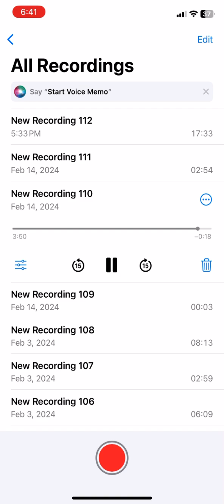Crime Scene Louie-“TM FEDS COMING” {2/24}• prod by Lakeside Murk• INSTRUMENTAL• 🔌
Crime Scene Louie - “STOP TM 🛑 I’m telling you, you’re literally Alien to humankind STOOOOOOP STALKING ME TM THIS IS FOR YOU….IF ANYONE KNOWS HER PLEASE SPREAD THE MESSAGE TO HER THNX” • 2/2024 Thursday •prod. Crime Scene Louie Lakeside Murder

“What if__time stopped..JUST…for a minute _ _ _ _ ?”
 it wouldn’t make a bit of difference.”

“CRIME SCENE L ON THE OST  /// Still cant FIND 1 Thats _ _ 🎼🎶BETTER THAN ME”🎵🎼
“Better than you…youre  better than me….youre better than you”
-Lakeside Murder

Aye I WAS PEDIGREED After MY LAST DEGREE Ceremony📜 but nope I was told @ the age of 3 that I would become a True King sowing seeds he said i think it finally because here you stand rocking my rockin’ mellow with the cutthroat Genetics 🧬 of a modern day Thoroughbred

lakesidemurder x CRIME SCENE LOUIE- ‘Step’ - FEATURING DANNY MF BROWN prod. By.CSL

CSL X lakesidemurder - quantize? Ha • Instrumental {{January 2024}}